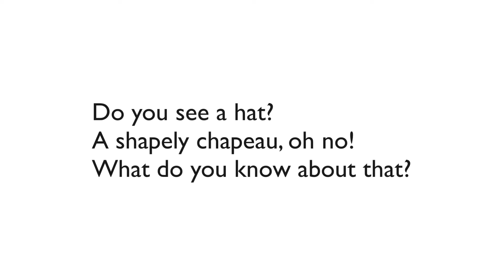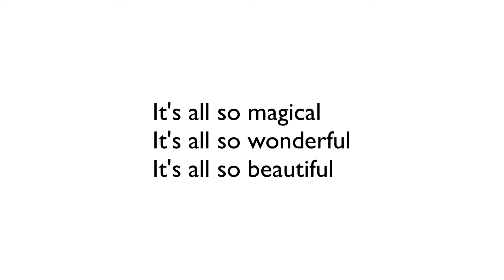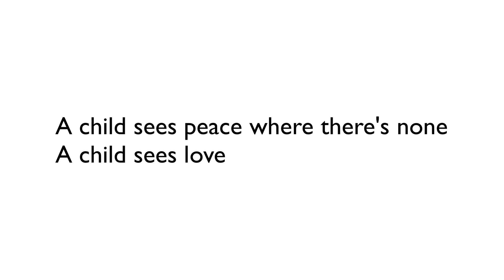Eyes of a Child 2022 Edit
The title song from my musical adaptation of The Little Prince. The words refer to how The Little Prince sees the world